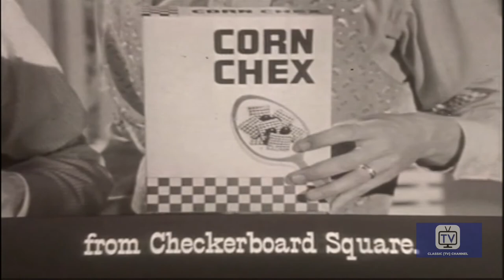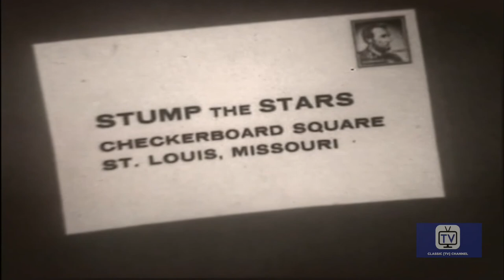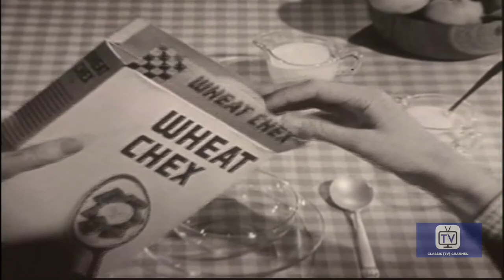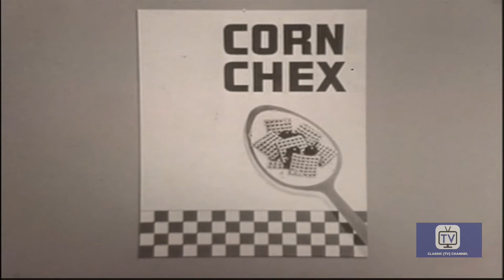Stump the Stars | Episode 3 | Mike Stokey | Vincent Price | Sebastian Cabot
Television's first treatment of "Charades" as played by Hollywood celebrities. The giveaway was the use of gestures that defined "film", "TV show", "book" or "song" as well as "small word (a, an, the)"and gestures for syllables, number of words, and expand or stretch . I remember later as I grew up that "Charades" used these gestures from the show I remembered in my youth as "Stump the Stars."

Director: Philippe De Lacy, Bud Cole, Harry Coyle
Starring: Mike Stokey, Vincent Price, Sebastian Cabot